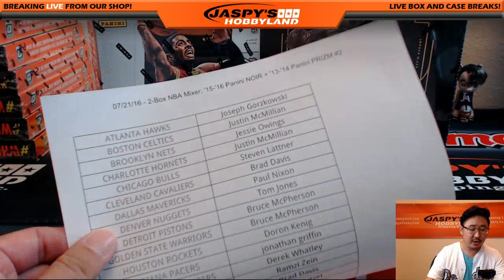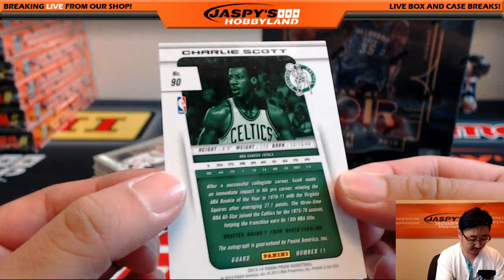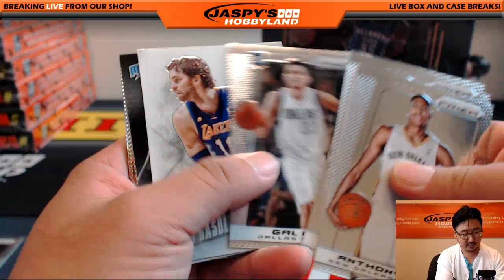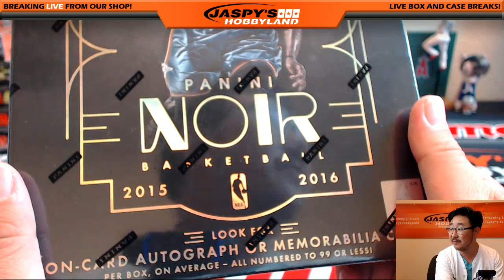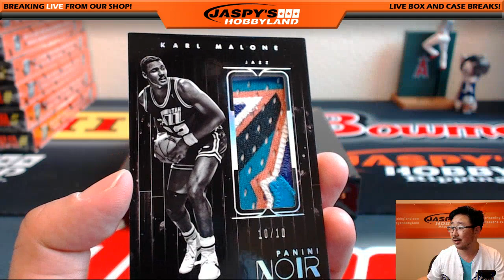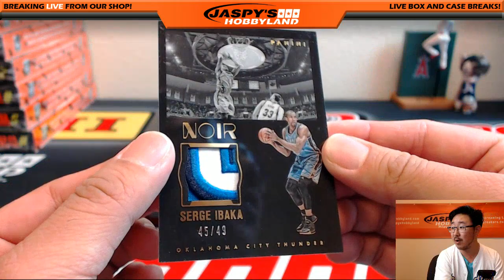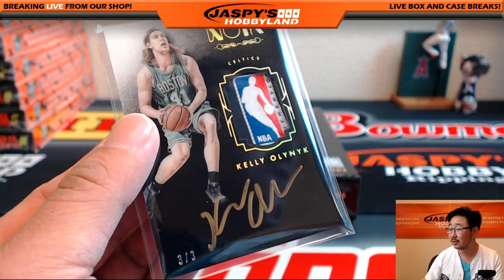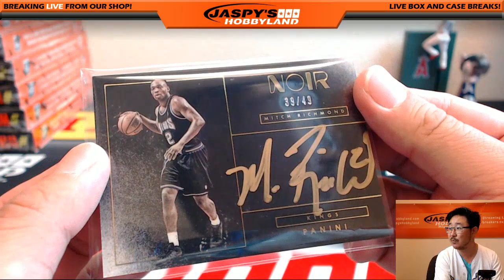07/21/16 - 2-Box NBA Mixer: '15-'16 Panini NOIR + '13-'14 Panini PRIZM #2